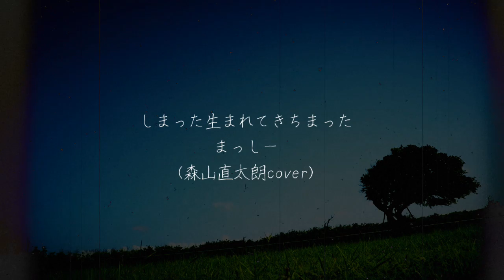しまった生まれてきちまった／森山直太朗cover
しまった生まれてきちまった

どうして生きなきゃなんねぇか

考えながら生きてんだ

雲雀が泣いたよ

夕暮れの道

『しまった生まれてきちまった／森山直太朗』